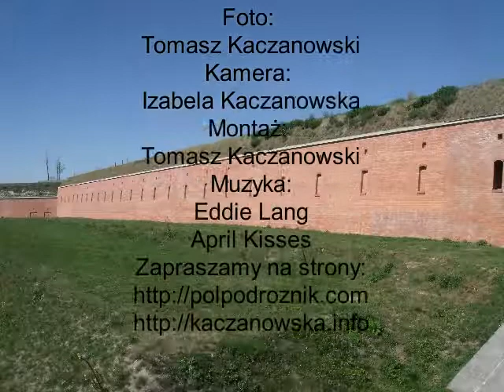youtube video #-ALN7Ya9km0